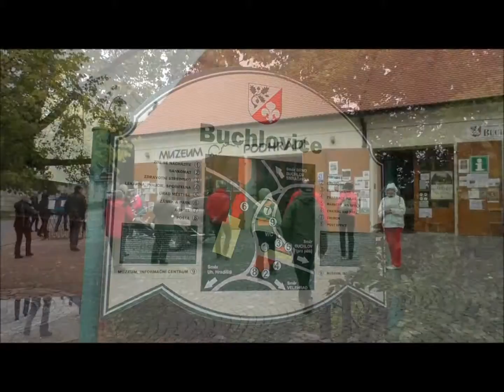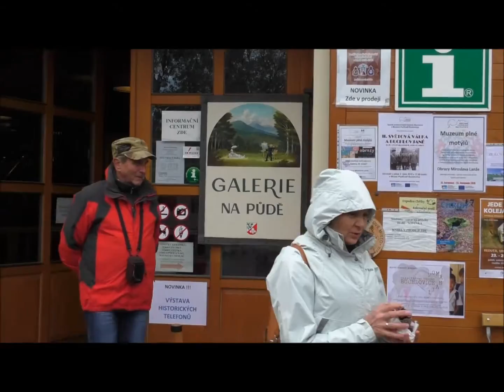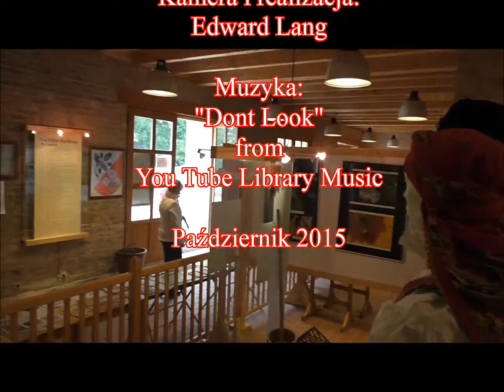Buchlovice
Wycieczka na Morawy zorganizowana przez Oddział PTTK w Żywcu pod kierunkiem Andrzeja Szewczyka. Trzecim jej etapem były Buchlovice.